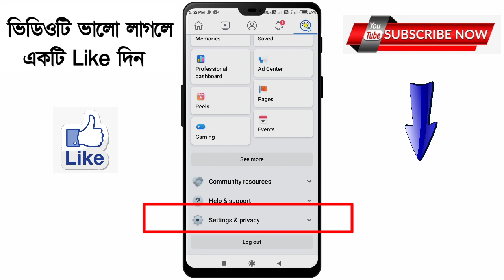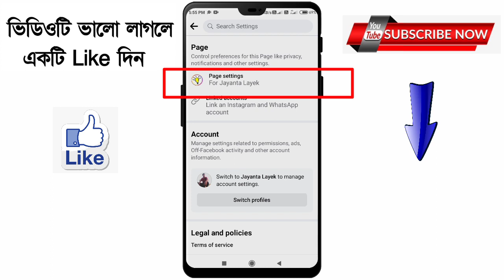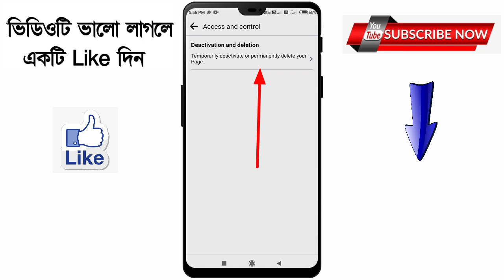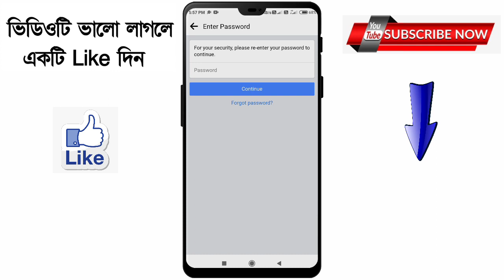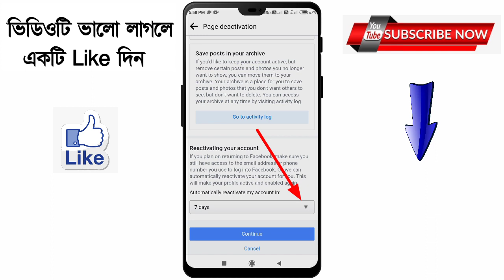How to deactivate a Facebook page in 2023 After New Update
How to deactivate a Facebook page in 2023 After New Update | How to deactivate Facebook page | Facebook Page Delete in Bangla 2023 |